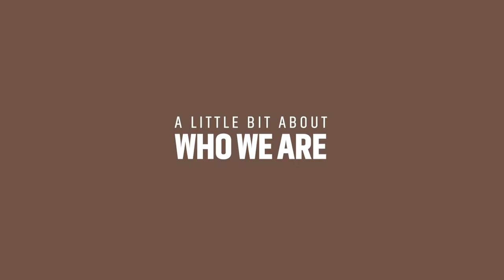About Us - Brendan O'Sullivan Hair and Beauty